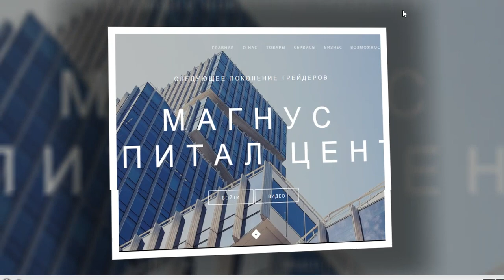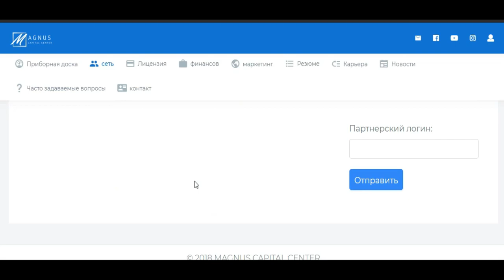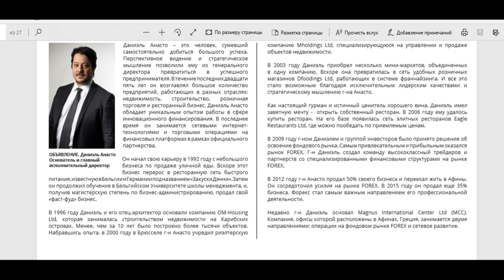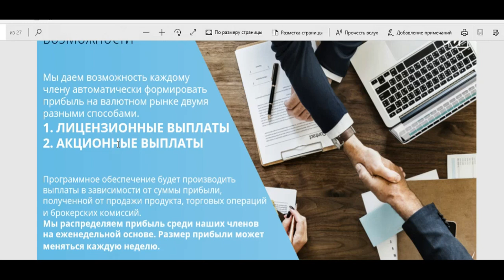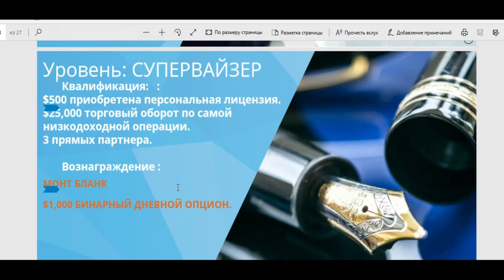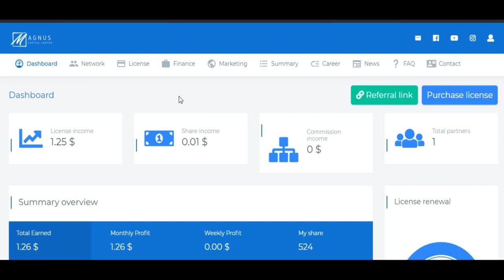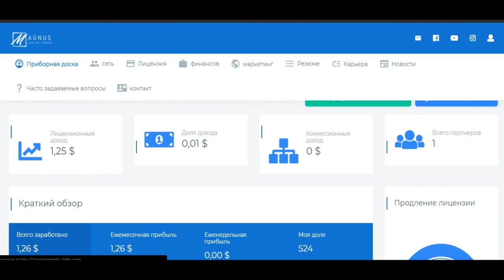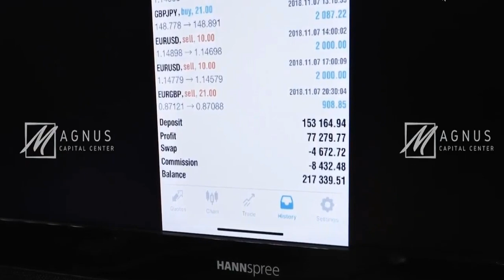MAGNUS capital - Обзор от реального вкладчика !!! Первые начисления!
международный клуб, созданный для революционного изменения торгового рынка. Мы являемся всемирной командой опытных предпринимателей, специализирующихся на развитии финансового рынка, трейдинга и инновационных технологий